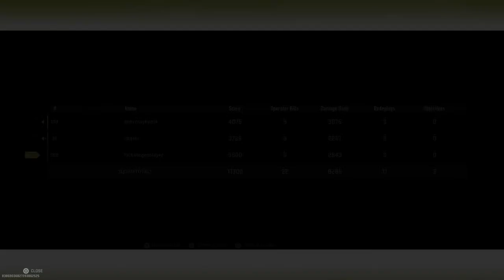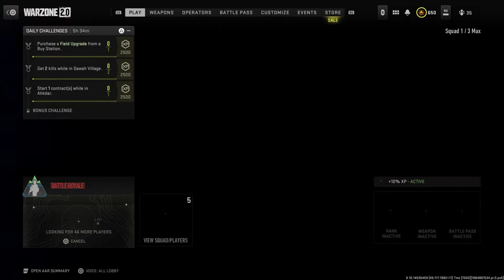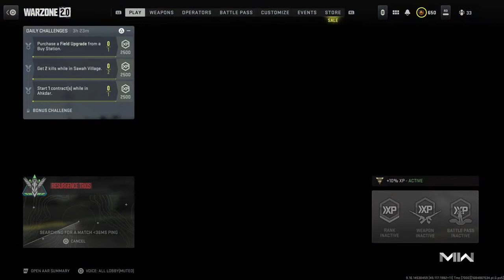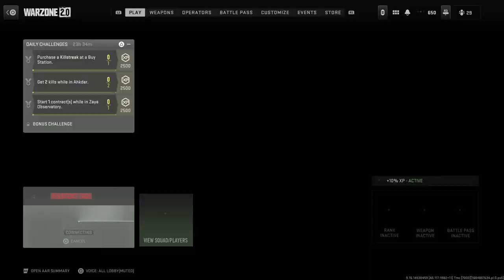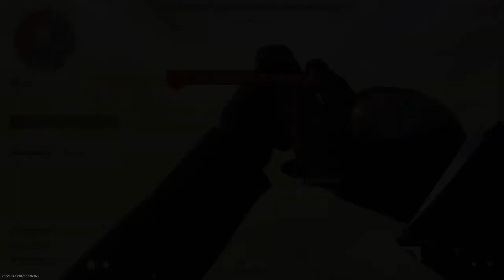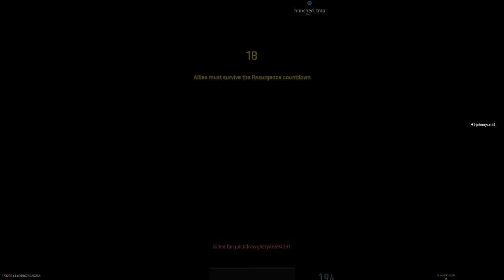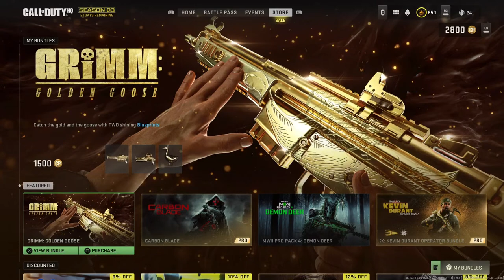Drowned em out